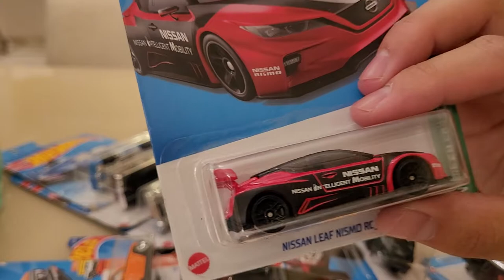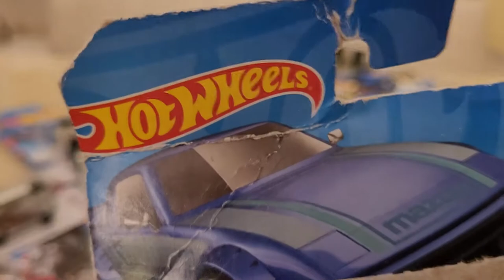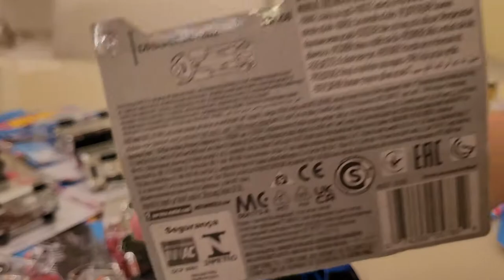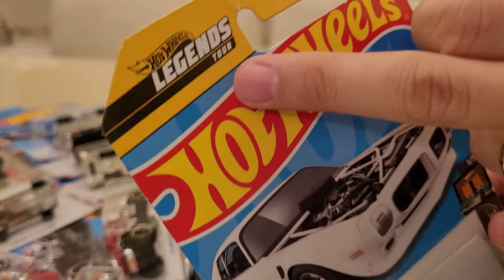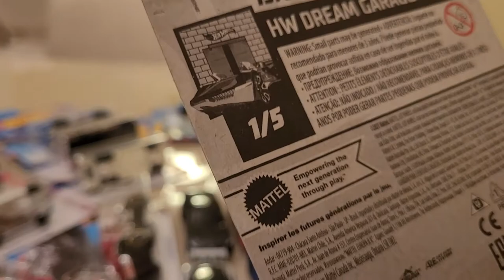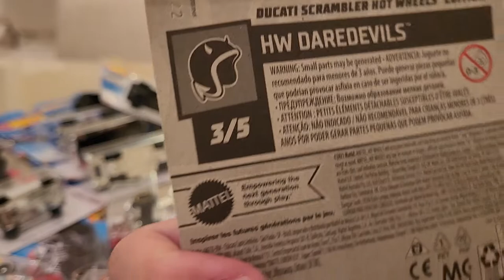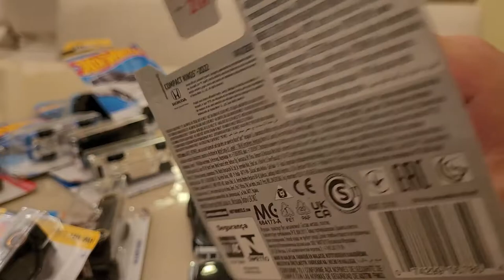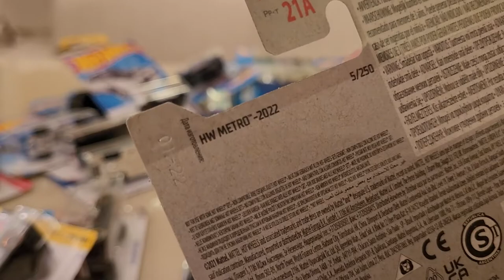Hot Wheels Honda, Mazda RX-7, Tooligan, Cadillac, Nissal Leaf, Ducati, Kia Stinger e Mighty K 2022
Obs: O Mighty K é em homenagem ao Ryu Asada. R.I.P.

Estou começando a colecionar os carrinhos Hot Wheels, se puder curtir o vídeo e se inscrever vou ficar muito feliz! Obrigado! Sou amante de Hot Wheels!